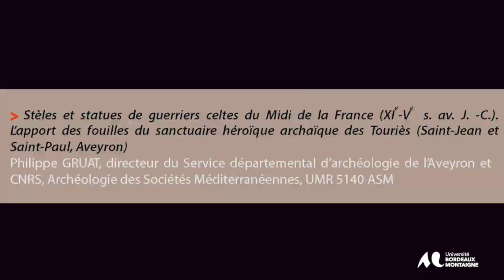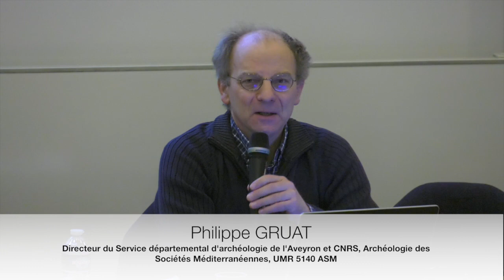La guerre à l'âge du Fer - Philippe GRUAT - Université Bordeaux Montaigne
Stèles et statues de guerriers celtes du Midi de la France (XIe-Ve s. av. J. -C.).
L’apport des fouilles du sanctuaire héroïque archaïque des Touriès (Saint-Jean et
Saint-Paul, Aveyron)
Philippe GRUAT, directeur du Service départemental d’archéologie de l’Aveyron et
CNRS, Archéologie des Sociétés Méditerranéennes, UMR 5140 ASM